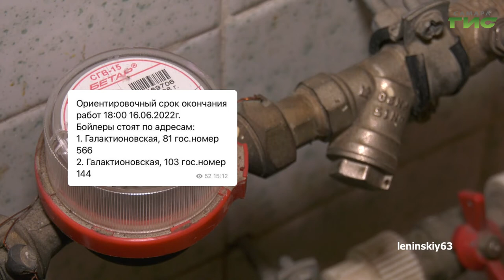О чем пишут в самарских Telegram-каналах